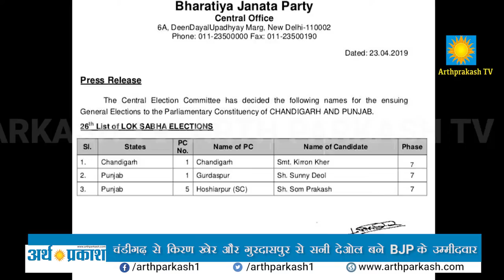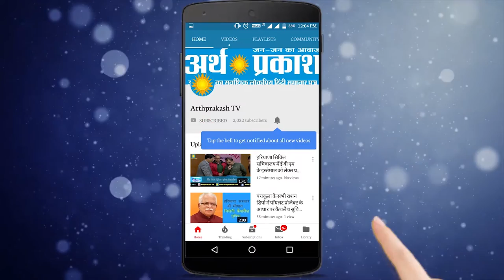चंडीगढ़ से किरण खेर और गुरदासपुर से सनी देओल बने BJP के उम्मीदवार || Arth Parkash Tv